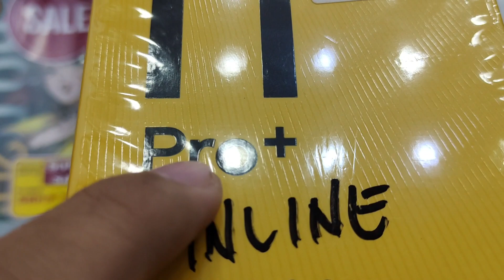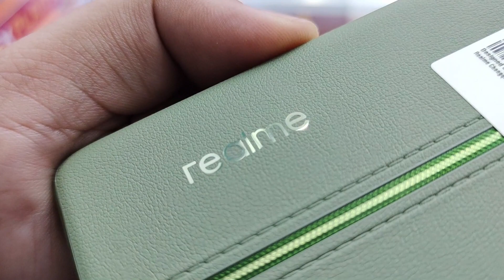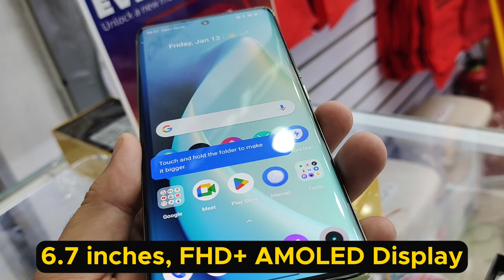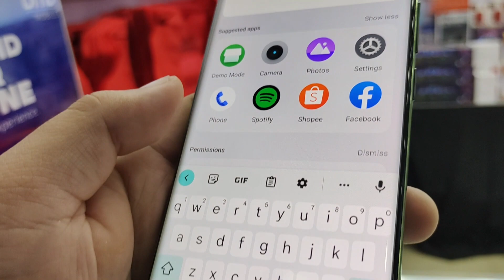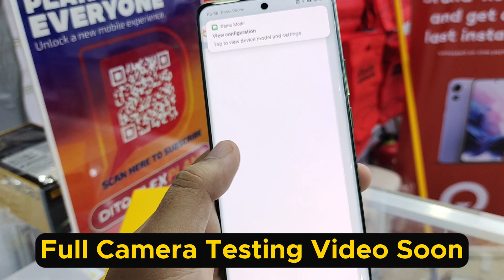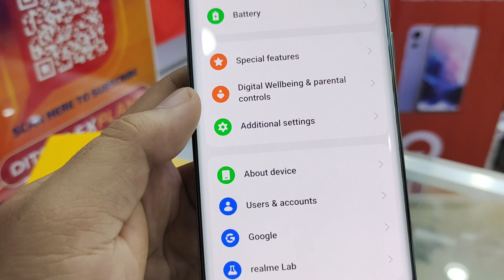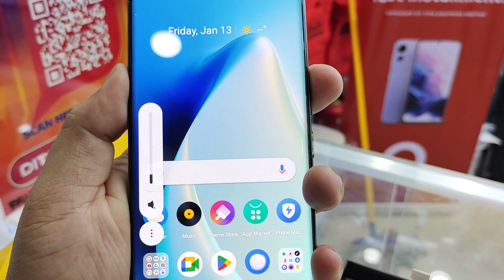Realme 11 Pro+ 5G The Real Beast of 2023 Smartphones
ITO NA YATA ANG GAME CHANGER NG REALME NGAYUNG TAON!!